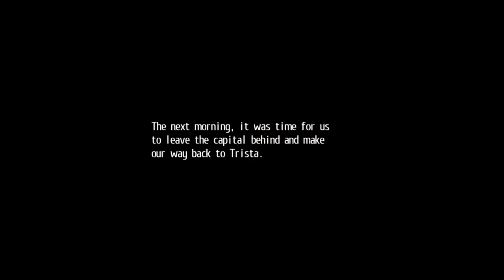Legend of Heroes:Trails of Cold Steel (PS4) Part 56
In this episode of Trails of Cold Steel, Class Vii catches up to the kidnappers who are better known as the Imperial Liberation Front group. But, before they can save the princess and Elise from their clutches they have to take down a giant bone dragon and Comrade C aka Dark Vader.